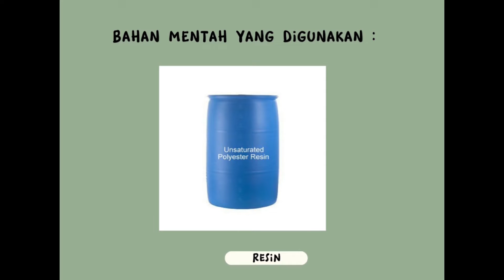ADTEC TAIPING FINAL YEAR PROJECT I PERANGKAP SAMPAH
Follow Us at
Facebook | Instagram | Twitter | Youtube : ADTEC Taiping